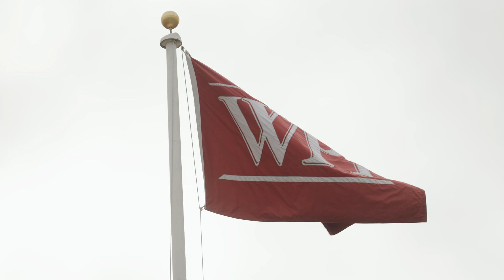WPI Women's Rowing Program Highlights 2023-2024